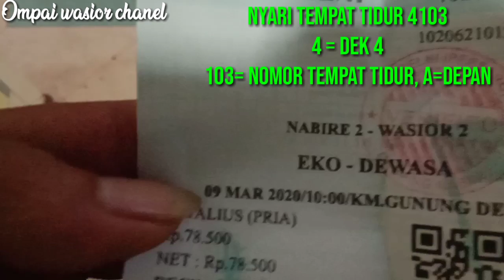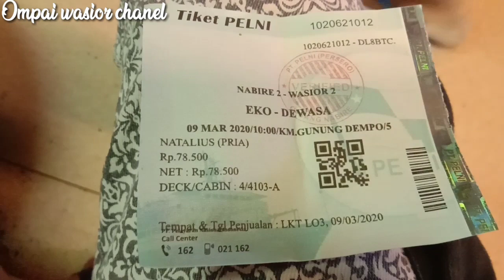TRIP DENGAN KAPAL KM. GUNUNG DEMPO DARI NABIRE || APA TEMPAT TIDUR SUDAH SESUAI DI TIKET..!??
Perjalanan menggunakan kapal KM. gunung dempo dari nabire ke wasior  sebelum aturan pembatasan akses kapal masuk ke papua ( karantina wilayah ) oleh Pemerintah provinsi Papua efek w4b4h k0r0na

Bagaimana situasi di pelabuhan nabire saat kapal pelni km. Gunung Dempo sandar dan bagaimana dengan tempat tidurnya apa sudah sesuai dengan yang di tiket atau tidak,  mari simak videonya.

Trip KM. Gunung Dempo Nabire - Wasior, 09/03/2020
kapal gunung dempo,  berlayar bersama kapal gunung dempo,